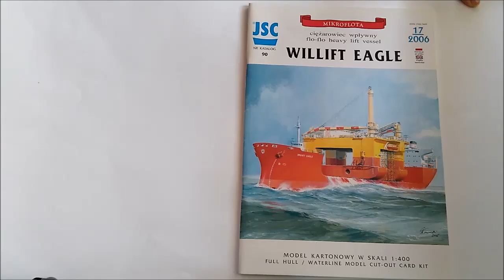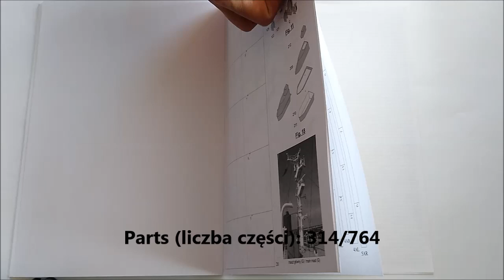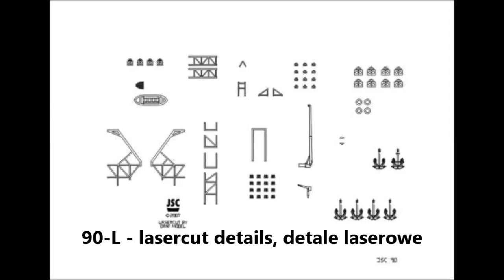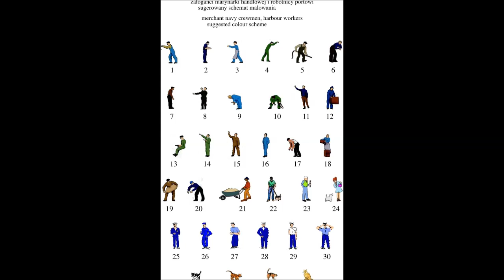Willift Eagle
Norwegian flo-flo heavy lift vessel WILLIFT EAGLE
Norweski ciężarowiec wpływny WILLIFT EAGLE
Sheets (arkusze): 12 x A4
Year (stan z roku): 2006
Length (długość): 498 mm (19.6 in.)
Parts (liczba części): 314/764
Difficulty (stopień trudności): łatwy, easy/średni, medium
Additional info (dodatkowe informacje): full hull model or waterline model (transit and loading) / model z częścią podwodną lub do linii wodnej (tranzytowej i załadunkowej)
Set up instruction (instrukcja sklejania): PL, ENG
90-L - lasercut details, detale laserowe
DA 046 - 3-rail railing in red, reling potrójny czerwony
DA 014 - 3-rail railing in white, reling potrójny biały
DA 005 - merchant navy crewmen and harbour workers, załoganci marynarki handlowej i robotnicy portowi
B 011- ship display base, podstawka